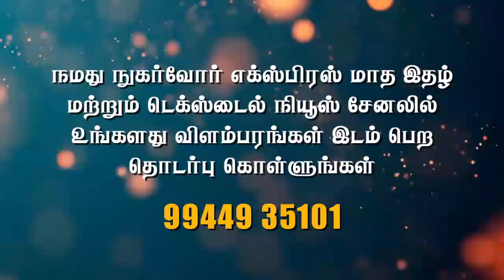ஜாப்ஒர்க் தொழில்களுக்கு விதிக்கப்பட்டுள்ள ஜி.எஸ்.டி வரியை ஏன் மத்திய அரசை நீக்க சொல்லுகிறோம்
கோவை எம்சியா (MSIEA) சங்கத் தலைவர் டாக்டர்.ரங்கராஜன் அவர்களின் உருக்கமான பேட்டி

FOLLOW OUR FACEBOOK PAGE:TEXTILE NEWS NUGARVOUR EXPRESS